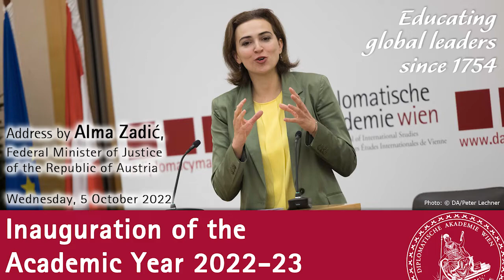Inauguration of the Academic Year 2022-23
Welcome
Emil Brix (Director, Diplomatische Akademie Wien - Vienna School of International Affairs)

Keynote address
Alma Zadić (Federal Minister of Justice of the Republic of Austria)

Welcome by the Diplomatic Academy Students Initiative (DASI)
Ernst-Benedict Höfter (President, Diplomatic Academy Students Initiative - DASI)

Music
Larisa Bunakova